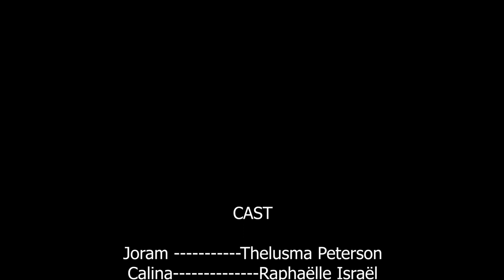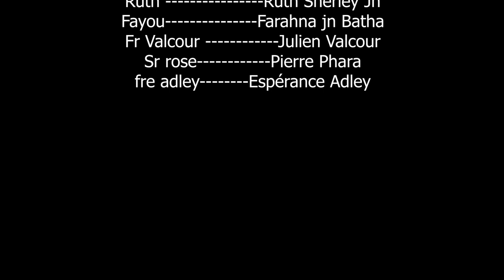ACTES DE LA FOI epizod 3 Joram ap joure madanm li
ACTES DE LA FOI epizod 3

Joram plis egzagere sou madanm li

la foi de djouna saison 3la foi de djouna saison 3
la foi de djouna saison 3 epizo1la foi de djouna saison 3 epizo1
la foi de djouna saison 3 epizo1